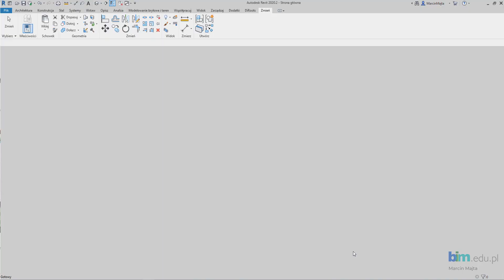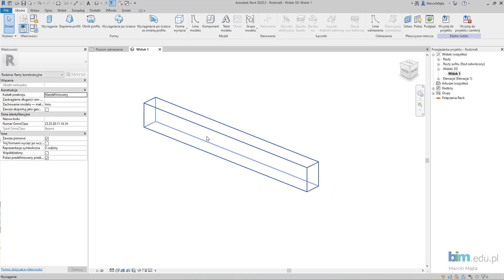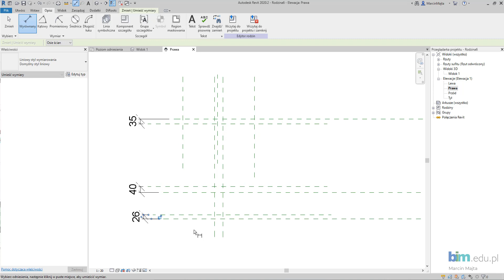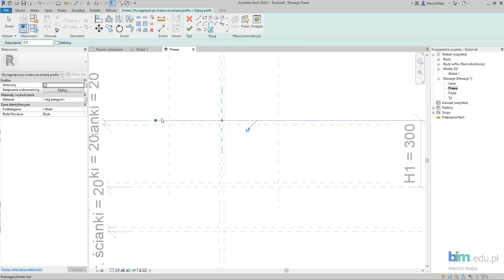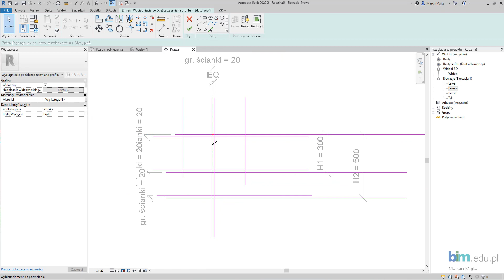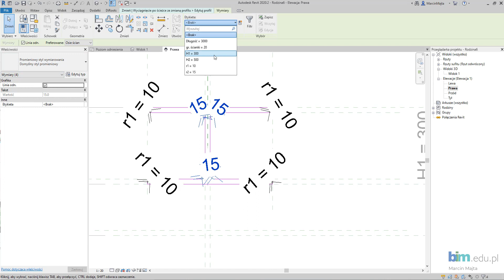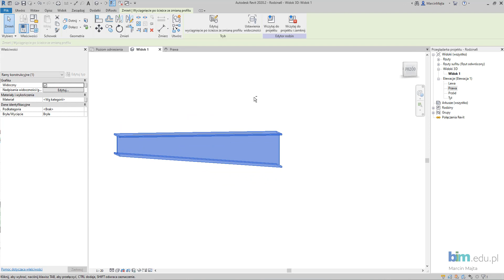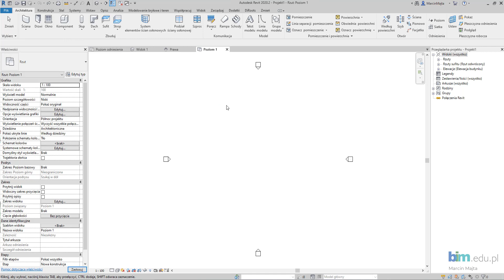RODZINY w REVIT - Belka o zmiennym profilu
Zapraszamy do następnego video-poradnika z serii RODZINY w REVIT. Omawiamy w tym filmie:
- tworzenie bryły belki przez wyciągnięcie,
- tworzenie zmiennego przekroju,
- tworzenie parametrów.

Słowa kluczowe:
bim, bim polska, belka, belka konstrukcyjna, rama konstrukcyjna, rodzina belki, rodzina ramy, rodziny revit, zmienny profil, zmienny przekrój